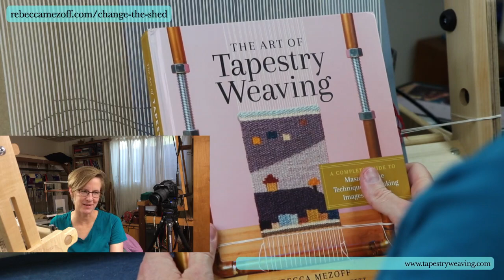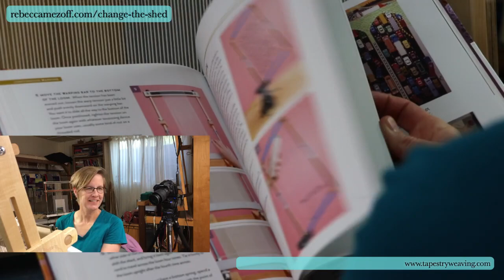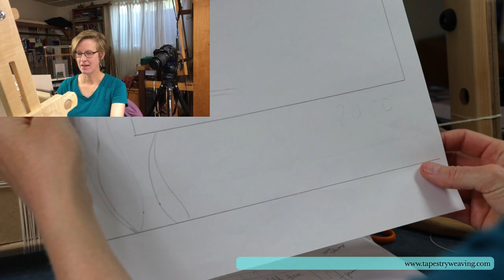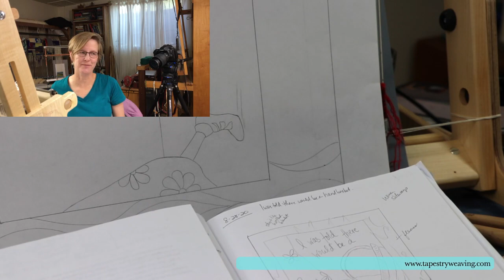Change the Shed, Wednesday, September 23, 2020 | Tapestry Weaving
I showed my new book and then talked through a new weaving done on the Schacht Arras Tapestry Loom. This is the beginning of the Handbasket piece.

I'm doing these broadcasts during the stay-at-home orders for COVID-19 in the USA and around the world. Let's do some weaving to keep ourselves engaged, take care of our mental health, and enable us to show up in the world as our best selves. Weaving can help with that. Schedule is at the link above.